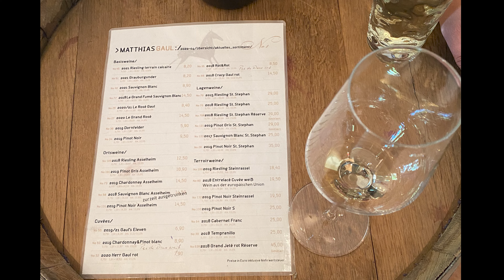WeinGut Gaul Winery and Lavender Field in Grünstadt, Germany!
My wife and I went to a Winery called WeinGut Gaul and their Lavender Field. The wine was delicious and the lavender field was beautiful! Please let us know if you'd like to see more and we'd be happy to find more places in our area!